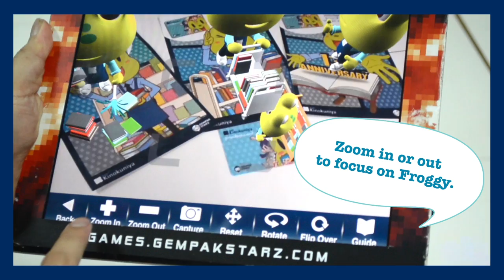Lawak Kampus 10th Anniversary App Update -- Catch 4 new 3D Froggys with Kinokuniya!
Update the Lawak Kampus 10th Anniversary App to catch 4 new 3D Froggys! Watch this video tutorial to find out how and get a preview!

4 different 3D images of Froggy can be unlocked by scanning the Limited Edition GEMPAK STARZ Kinokuniya Privilege Card and the three 13th Anniversary Froggy postcards (free with purchase of any GEMPAK STARZ publications at Kinokuniya). You can capture the images of Froggy to save and share!

Download Lawak Kampus 10th Anniversary App and other Gempak Starz smartphone and tablet apps for free